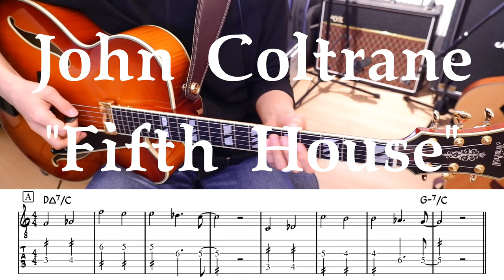John Coltrane "Fifth House" 弾き方 TAB譜 | Jazz Guitar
アメリカのジャズ・サックス奏者のジョン・コルトレーンのFifth Houseのテーマの弾き方。

東京に住んでいる方で、詳しく学びたい方は練馬区上石神井のギター教室にもぜひ習いに来て下さい。